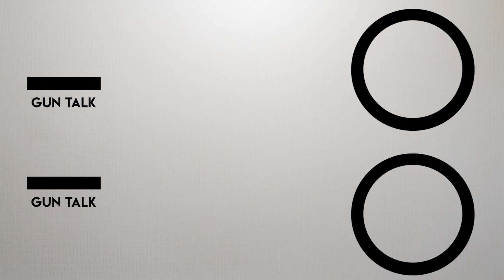Entfernungsmesser | GUN TALK #10 - JAGD TOTAL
Entfernungsmesser bei der Jagd im heutigen GUN TALK #10
Jagen und Schießtraining in Namibia